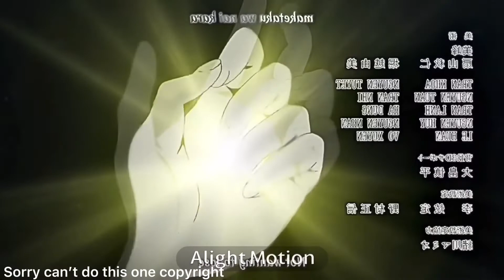Akame Ga Kill Twixtor pack WITH SOUND, Akame & Kurome English Dub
If you plan to use you don’t have to credit me.  You can if you’d like, use mp3 or mp4 YouTube converter to download.  I was originally planning to use all of these clips for an edit but I’m not done editing these clips for an edit yet so yes stay tuned for more guys!